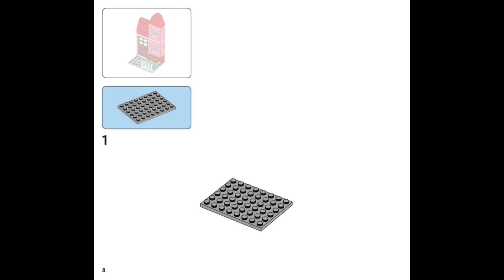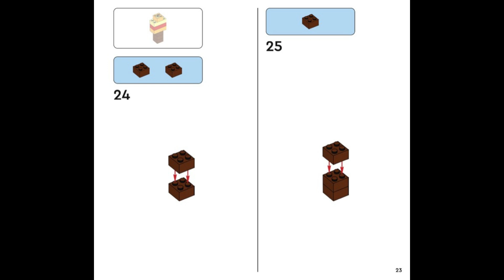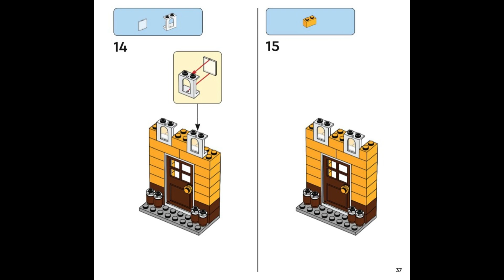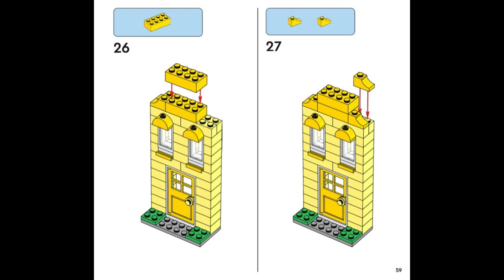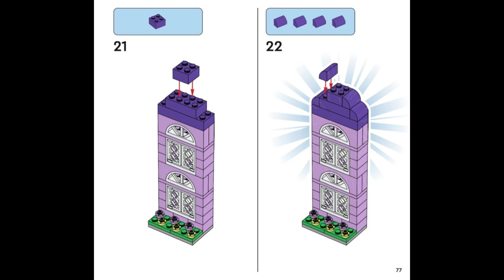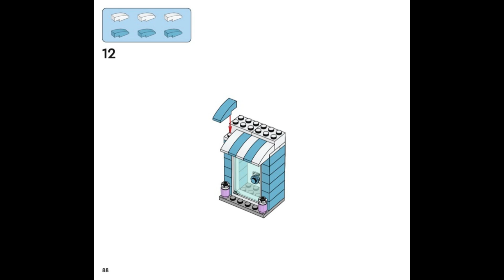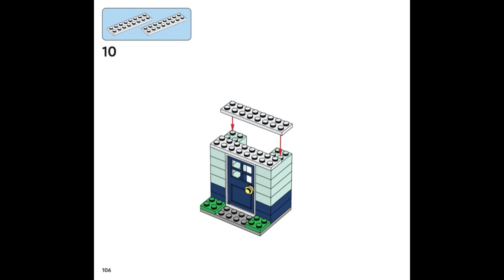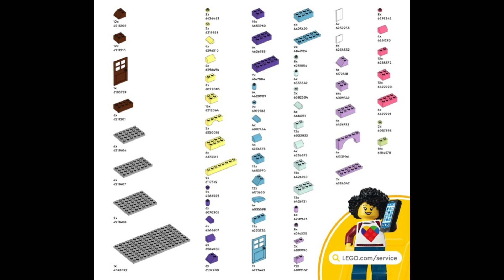Instrucciones LEGO Conjunto 11035 1 Casas Creativas